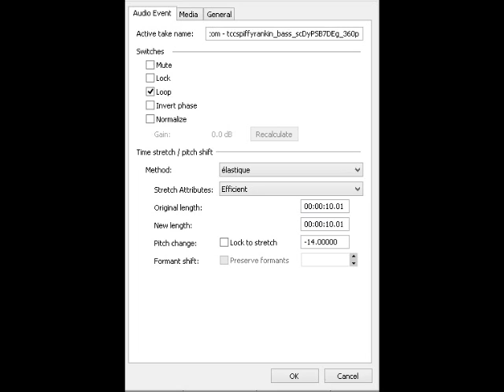how to make tornadoup v41